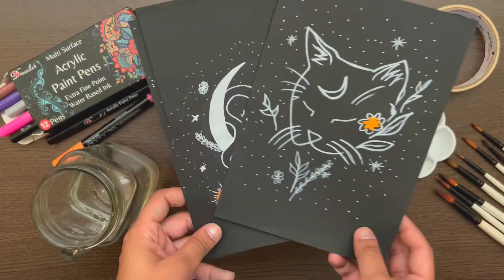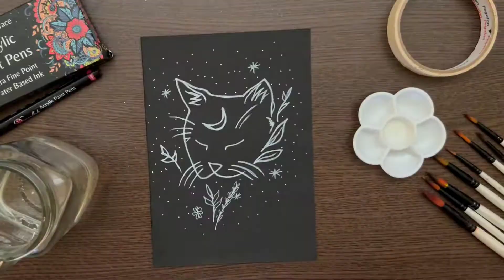4 Illustration Paintings on Black Chart with Drawlish Acrylic Paint Pens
Learn 4 simple painting ideas that you can paint on your Black Charts. Draw and paint magical fantasy paintings using our Drawlish Acrylic Paint Pens that can be used on all surfaces. Sketching, outlining and detailing will be briefly explained in our video.

Video Credit: Drawlish

Image Source:
Drawlish Photography